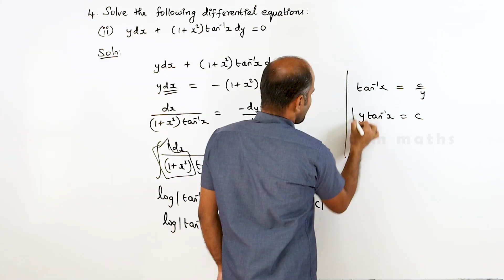Class 12 | Ex - 10.5 | Sum No. 4(ii) | Ordinary Differential Equations | State Board | ram maths